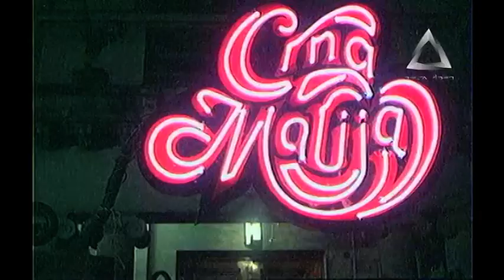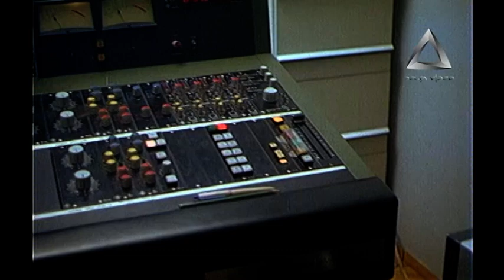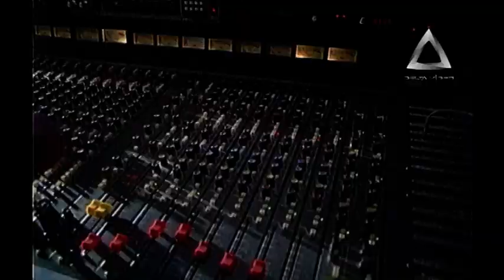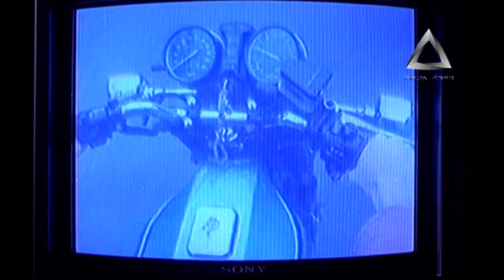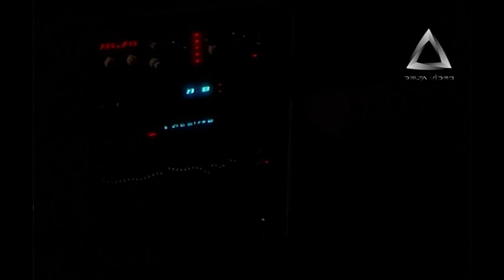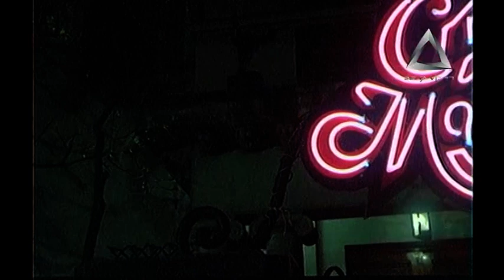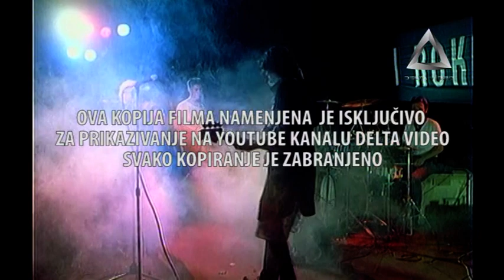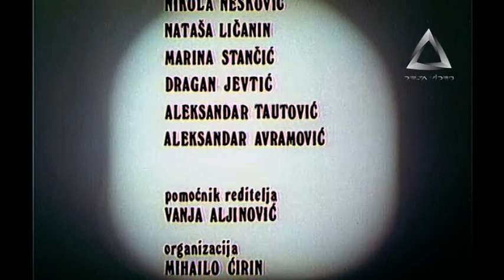Crna Marija - Ceo film (Delta Video)